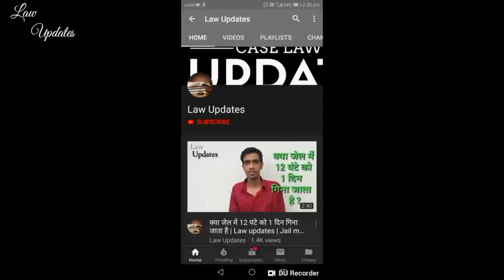आपसी सहमती से तलाक पर सुप्रीम कोर्ट का एतिहासिक फैसला,aapsi sehmati se talak in hindi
आपसी सहमती से तलाक पर सुप्रीम कोर्ट का एतिहासिक फैसला,aapsi sehmati se talak par supreme court ka faisla
Law updates

CIVIL APPELLATE JURISDICTION
CIVIL APPEAL NOS. 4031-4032 OF 2019
GANESH
VERSUS
SUDHIRKUMAR SHRIVASTAVA & ORS

Some keywords:-
आपसी सहमती से तलाक पर सुप्रीम कोर्ट का एतिहासिक फैसला,aapsi sehmati se talak par supreme court ka faisla,aapsi sehmati se talak kaise le,aapsi sehmati se talaq,dono ki sehmati se talak,mutual consent se talak kaise le,mutual consent se talak,aapsi sehmati se talak in hindi,patni se talak kaise le,agar patni talak na dena chahe to kya kre,kya bina talak kiye dusri shadi kar sakte hai,aapsi sehmati se talak kaise liya jaye